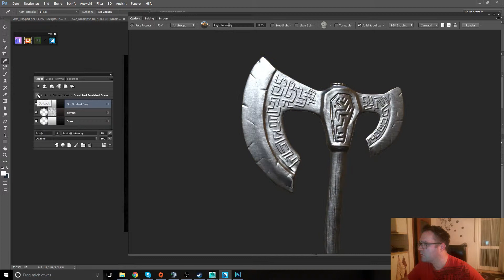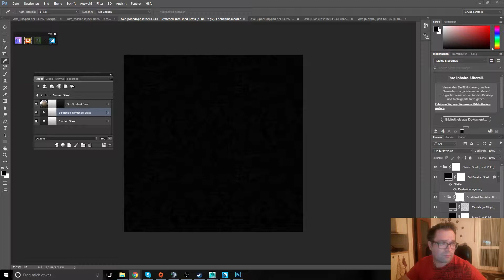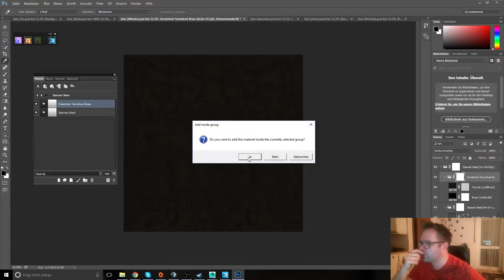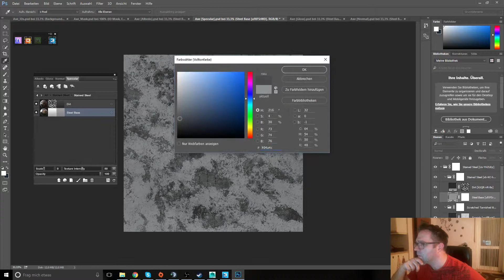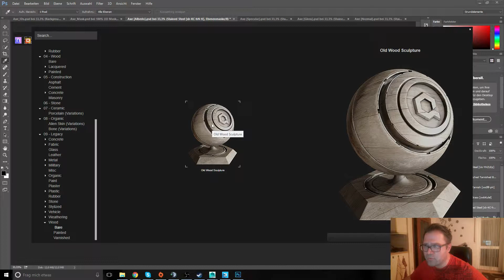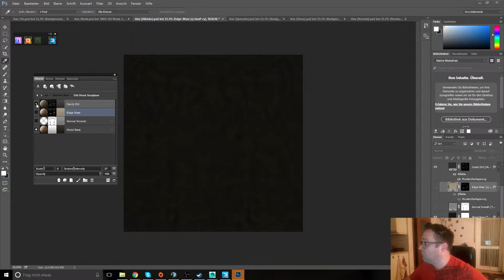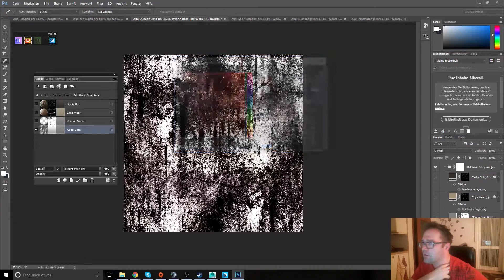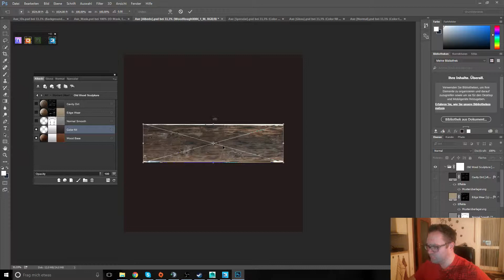Building a Axe (Maya, Unity3D) (Part 7)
here i will finish the 3d axe and texturing with the new quixel 2.0 -- Watch live